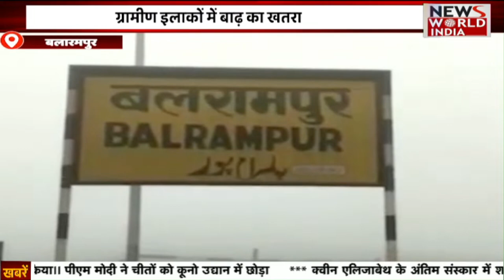Special Bulletin: हिंदी समाचार बुलेटिन। शाम तक की खबरें | Breaking News । News World India